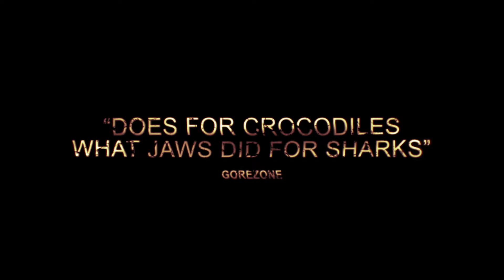Blackwater (2007) - Trailer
Grace, her boyfriend Adam and her younger sister Lee are on holiday in and decide to take a river tour with Jim, their guide. A terrifying tale of survival in the mangrove swamps of Northern Australia. Starring Diana Glenn, Maeve Dermody, Andy Rodoreda.

Sales representation: Reason8 Films